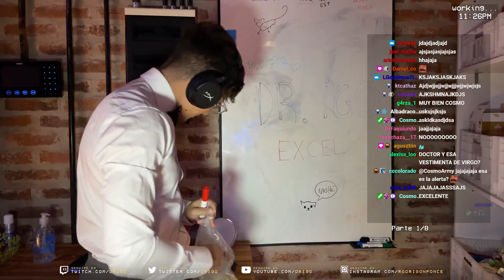Cazan a alumno comiendo en clase